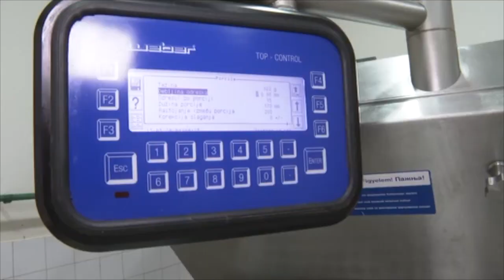Niksen Trade Cavor sa Njegusa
Niksen Trade Cavor sa Njegusa. Niksen trade se od male porodične sušare, razvila u jednog od najkvalitetnijih i najvećih proizvođača njeguškog pršuta i sira u Crnoj Gori. Kvalitet i ukus ovih proizvoda, oplemenjeni su tradicionalnim načinom pripreme i proizvodnje, koji vjekovima krase domaćinske trpeze u Crnoj Gori, ali i mnogim zemljama u svijetu.
Urednica i voditeljka emisije Agrosaznanje:
Jelica Pantovic
Autorke reportaza:
Aleksandra Sjekloca i  Milica Stijepović
Organizatorka:
Lela Perovic
Reditelj:
dr. Radoslav T. Stanisic